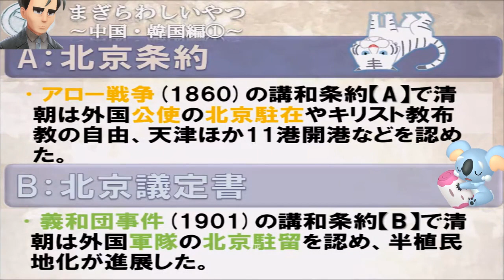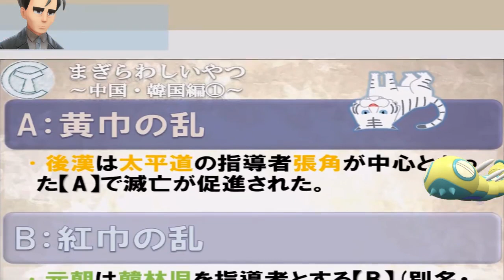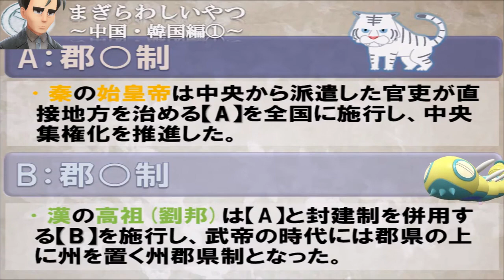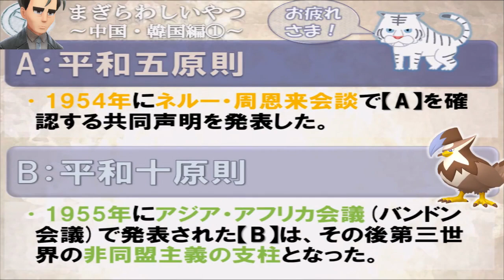中国・朝鮮史❶ 世界史のまぎらわしいやつまとめ 【ポケモンsv】【スカーレットバイオレット】【スカバイ】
今回は中国・朝鮮編です！
主に共通試験や私大向きですが、国公立の方も知識の整理にご活用ください！
ポケモンｓｖジムリーダーのBGMとしてもご利用いただけます(^^♪